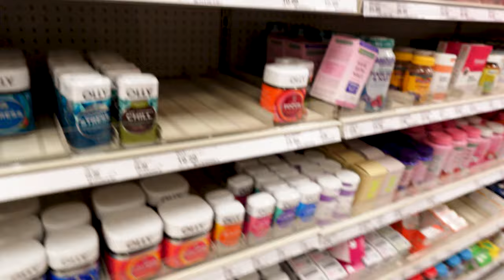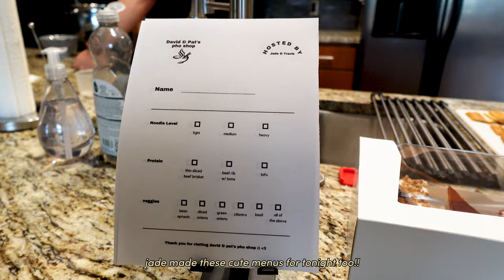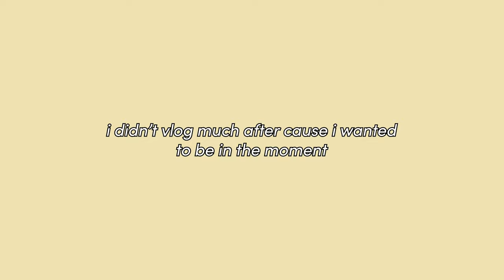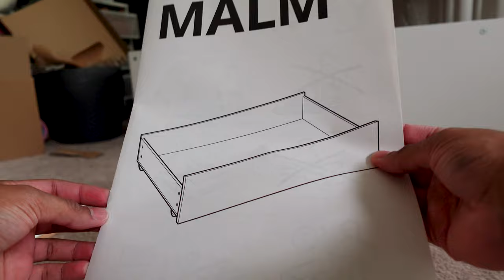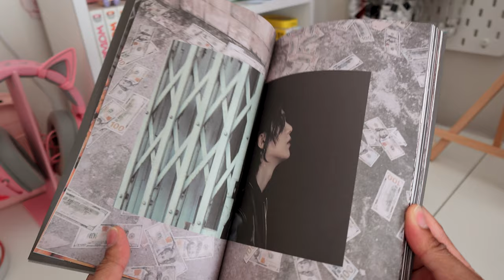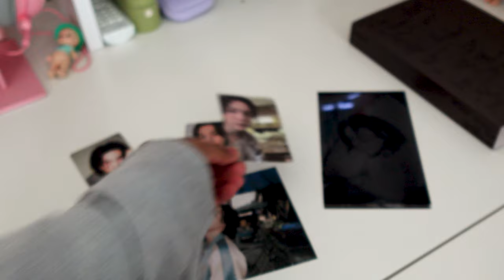what i eat in a week vlog 🍵: grocery shopping, cooking with friends, ikea trip, album unboxing, etc.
hi qts! guess who just dropped a what i eat in a week vlog, make sure to watch it in 4k for the best quality! i hope you enjoy the vid & don't forget to drop a like and comment down below! :) also update, david made the pho menus*

0:00 » intro
0:11 » day 1: thai food, running errands, grocery shopping
2:40 » day 2: cooking with friends
5:34 » day 3: thrifting and korean food
6:32 » day 4: microcenter trip and korean food
7:18 » day 5: movies and korean food
8:48 » day 6: ikea trip, building, cooking at home, album unboxing
14:28 » outro

➝ sony zv-1f

🌱 sub count: 10,208 of you cuties! ily all sm